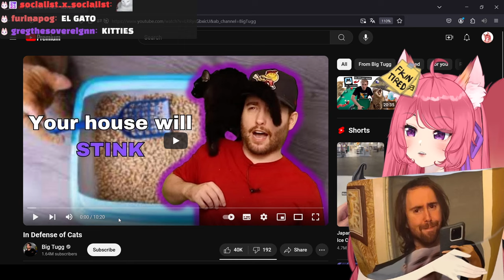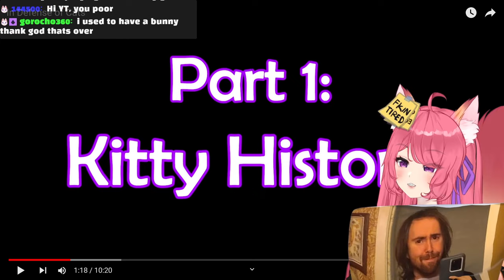In Defense Of Cats | Kitsu reacts to Big Tugg | Vtuber Reacts